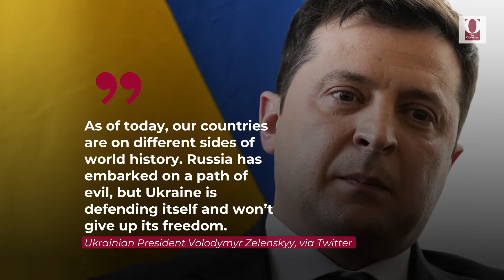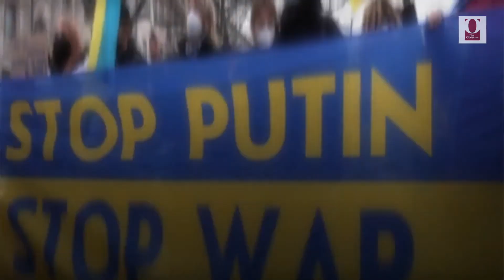Russia Launches Attack on Ukraine